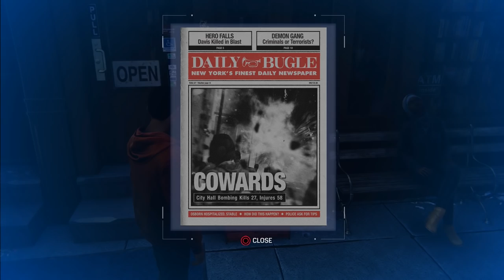Showdown - Part 22 - 🕷️ Spiderman PS4 Pro - Gameplay Let's Play (Spider-Man)